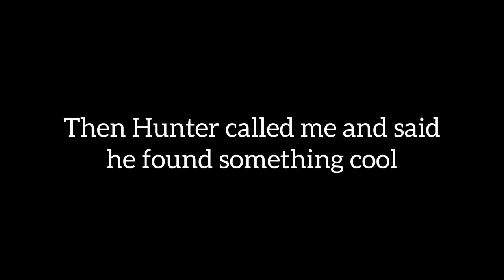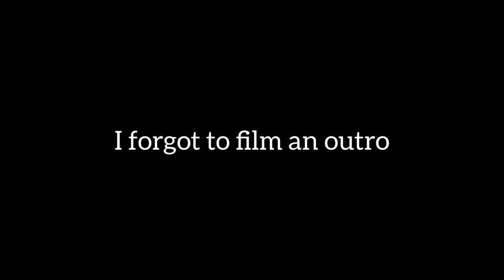WEIRD Snake-Like Creature Found!! - First Herping Finds of 2023!!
Hey guys! In today's episode we're going to be showing off some of our first field herping finds of the year including an absolutely amazing LEGLESS lizard! As always I hope you enjoy watching as much as I did making this episode! I love you

hit sub